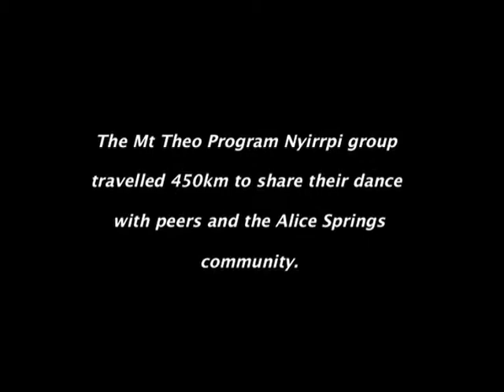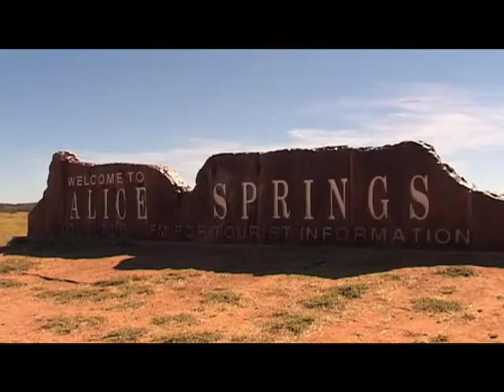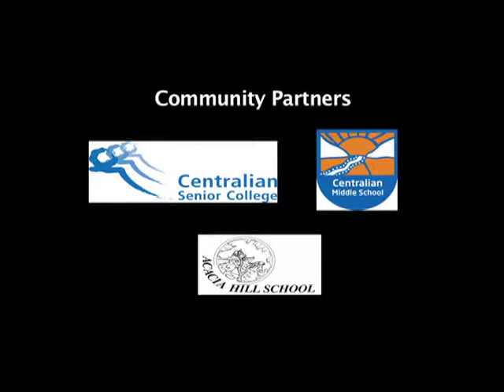Bush to CIty.mov